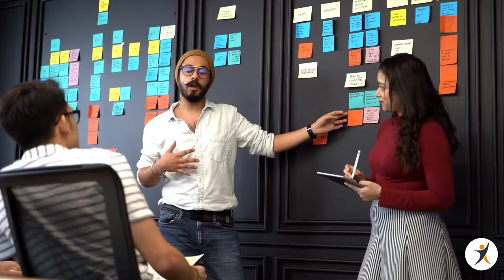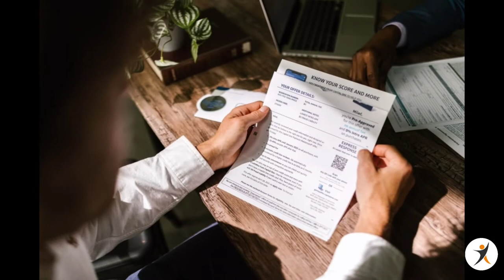Thomas Edison का ये Secret🤑 आपको चौंका देगा 😱 । Thomas Edison Biography। Thomas Alva Edison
Guys in this video , i have shared a incident of thomas edison , which changed entire life of Thomas Edison
To know about that incident

Dosto aaj ki is video me maine  Thomas Edison Ki life ka aisa incident Btaya jisne unki life badal kr rhkh di
Wo incident janne ke liye
Is Video ko end tk jarur dekhna.

Points explained -
1. Thomas Edison Biography
2. Thomas Alva Edison
3. Thomas Edison Motivational Speech
4. powerful motivational video in hindi
5. Thomas Edison Motivation
6. Motivational Speech
7. Best motivational and inspirational video
8. Thomas Edison ki kahani by sonu sharma
9.  Best Motivational Video by Better Ur way
10. Thomas Edison Story
11. Every Youth Must Watch This Motivational Video
12. Powerful Motivational Speech in hindi
13. World's best motivational video
14. Thomas Edison quotes
15.  Best Motivational Video in Hindi
16. Life changing inspirational and Motivational Speech
17.   Best Motivational Video for students
18. Best motivational video ever by the willpower star
19.  Hard powerful motivational video in hindi
 20. Powerful motivational video by deepak daiya
 21.  Hindi motivational video for success in life
 22.  Best inspirational speech by on Risk
 23.  Thomas Edison Success secret
 24.  Thomas edison biography for kids
 25. Bulb ka invention kisne kiya

Credits -

(No need of credits )🔺

For stock images and videos -
Pixabay.com
Pexels.com
Videvo.com
Pngtree.com